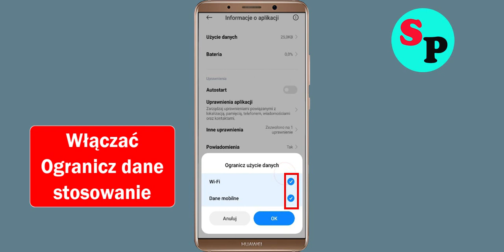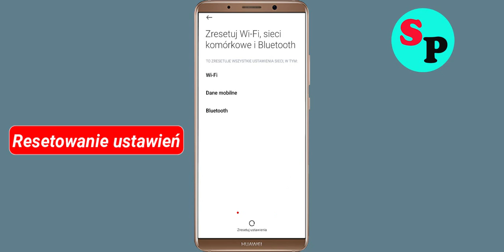Problem z siecią aplikacji Rope and Demolish i brakiem połączenia internetowego w systemie Android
Napraw sieć aplikacji Rope and Demolish i problem braku połączenia internetowego Rozwiąż problem w systemie Android

Witajcie przyjaciele, dzisiaj w tej sekcji wideo pokażę wam, jak naprawić błąd połączenia sieciowego aplikacji Rope and Demolish na Androida i iOS - połączenie aplikacji Rope and Demolish z Rope and Demolishnet. Jeśli masz ten sam problem na swoim telefonie z Androidem, pomoże Ci to pozbyć się tego problemu. Wystarczy postępować zgodnie z samouczkiem, aby rozwiązać ten problem. Wystarczy wykonać podstawowe kroki, aby rozwiązać ten problem. Jeśli napotykasz ten sam problem na telefonie komórkowym z Androidem, wykonaj proste kroki, aby rozwiązać ten problem.

1). Uruchom ponownie telefon.
2). Odłącz i podłącz ponownie Wi-Fi lub zmień na inną Wi-Fi.
3).Sprawdź utratę pakietów danych
4). Wymuś zamknięcie Rope and Demolish i wyczyść pamięć podręczną.
5). Zaktualizuj Rope and Demolish i system operacyjny.
6). Zainstaluj ponownie Rope and Demolish

Klucz do rozwiązania tego problemu: -

Jak naprawić błąd połączenia sieciowego aplikacji Rope and Demolish Android Napraw problem
Łatwa naprawa Błąd połączenia sieciowego aplikacji Rope and Demolish na Androida
Problem z połączeniem sieciowym i internetowym Rope and Demolish w aplikacji Rope and Demolish
Napraw Brak połączenia Rope and Demolishnet Problem rozwiązany Problem naprawiony..
Jak rozwiązać problem z siecią aplikacji Rope and Demolish i błędem połączenia Rope and Demolishnet w systemie Android i iOS
Napraw rozwiązanie połączenia sieciowego w aplikacji Rope and Demolish w systemie Android Naprawiono
Rope and Demolish Nie działa i nie jest to otwarty problem
Napraw błąd połączenia sieciowego aplikacji Rope and Demolish na Androida

Jak naprawić problem z siecią Rope and Demolish na telefonie komórkowym z Androidem...